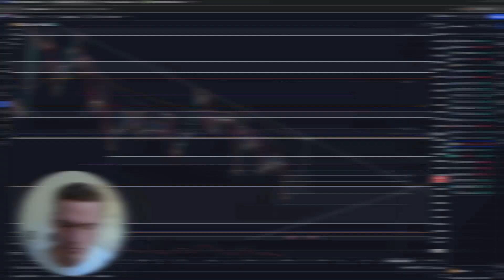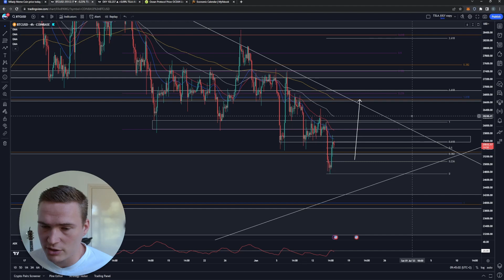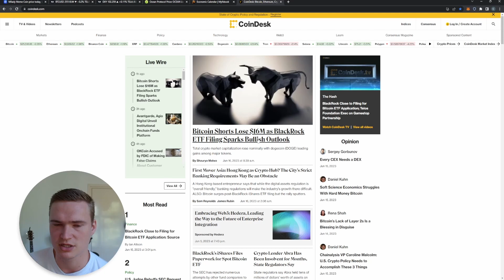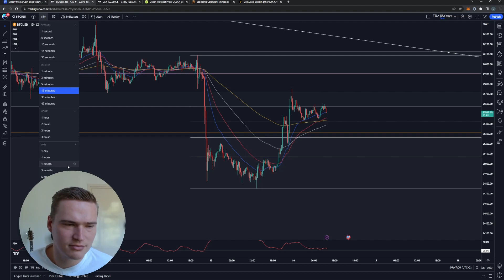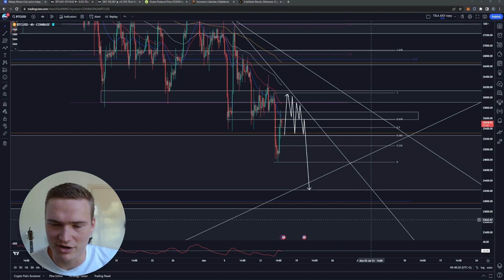BTC RALLY Possible TODAY!🔥 | BITCOIN (BTC) PRICE PREDICTION TODAY & NEWS 2023!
Social links!